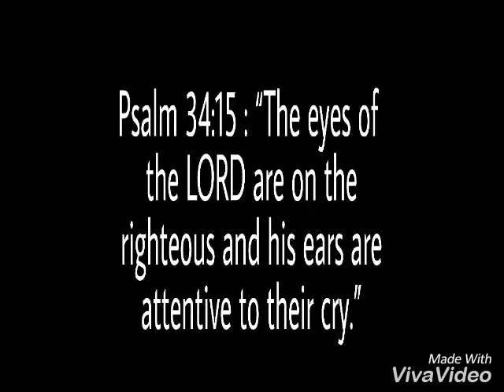Seriousness during prayer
Double me series video Vol. 13 titled Seriousness during prayer from the Stable of Sodunke Moyosoreoluwa Samuel